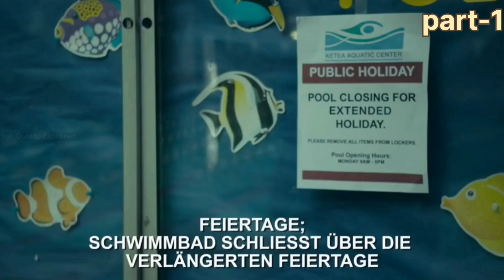Two Girls Are Trapped in A Swimming Pool | 12 Feet Deep 2017 Movie Explained in Hindi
Farzi explain
how to download in hindi